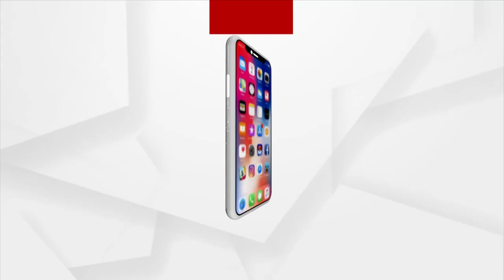ପବିତ୍ର ଶ୍ରାବଣ ମାସ ଅବସରରେ ଭକ୍ତି କାର୍ଯ୍ୟକ୍ରମର ସ୍ବତନ୍ତ୍ର ଉପସ୍ଥାପନା 'ତୃତୀୟ ନୟନ'